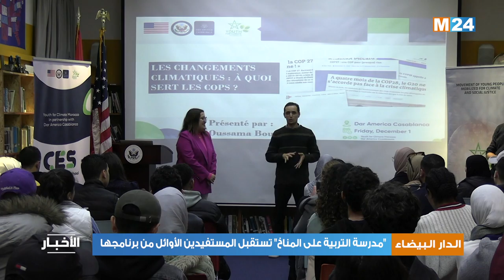الدار البيضاء.. "مدرسة التربية على المناخ" تستقبل المستفيدين الأوائل من برنامجها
شارك حوالي 30 شابا من الراغبين في تعميق معارفهم في المجال المناخي والبيئي، أمس الجمعة بالدار البيضاء، في النشاط الأول لبرنامج "مدرسة التربية على المناخ".

لمتابعتنا

لتحميل التطبيق